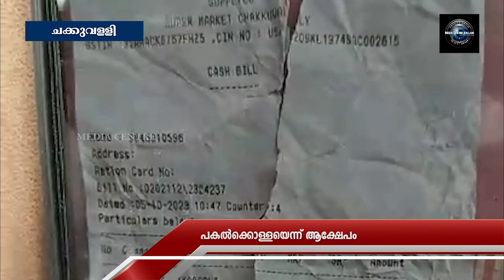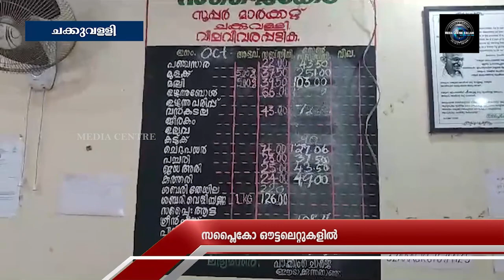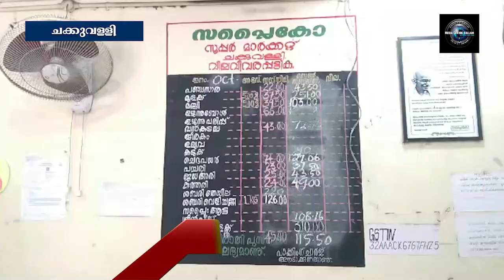സപ്ലൈകോ ഔട്ട്‌ലെറ്റുകളില്‍ പകല്‍ക്കൊള്ളയെന്ന് ആക്ഷേപം.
സപ്ലൈകോ ഔട്ട്‌ലെറ്റുകളില്‍ പകല്‍ക്കൊള്ളയെന്ന് ആക്ഷേപം. പൊതു വിപണിയിലേക്കാളും വിലക്കൂടുതലാണ് സപ്ലൈകോയിലെ സാധനങ്ങള്‍ക്ക്. അവശ്യസാധനങ്ങള്‍ക്ക് സപ്ലൈകോയില്‍ വിലവര്‍ധനവാണ്. ഇതിനെതിരെ പ്രതിഷേധവും ഉയരുന്നുണ്ട്.